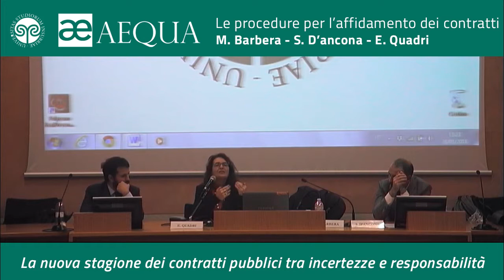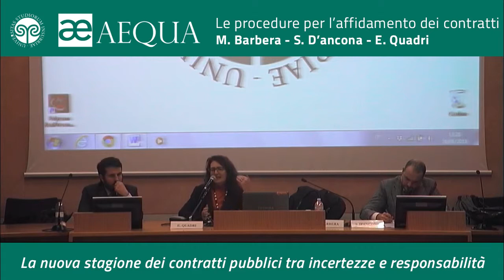Le procedure per l’affidamento dei contratti - Quadri